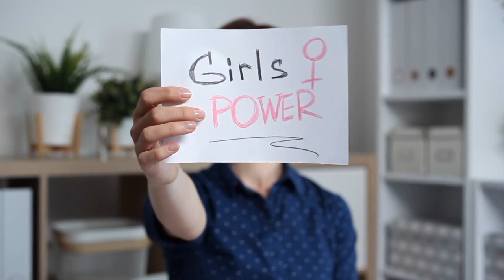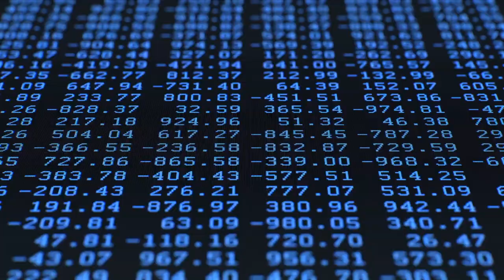Upside Down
2020 in a nutshell ... I wrote this on the weekend during our second lockdown you WILL RELATE !

Shall we simply cancel it and start all over again .

What does the future hold for our kids?